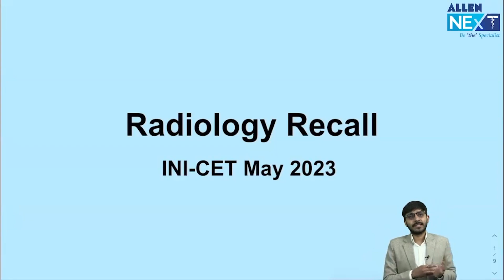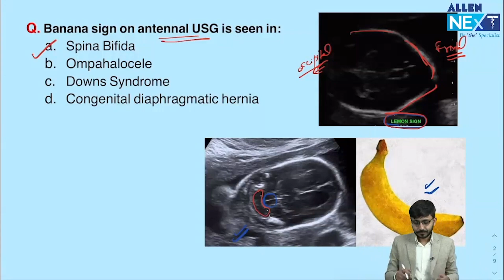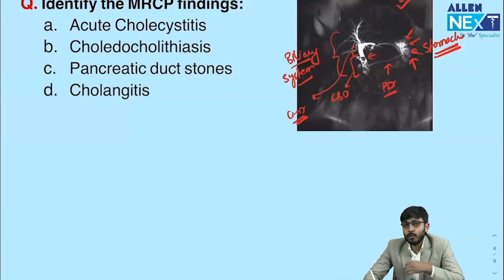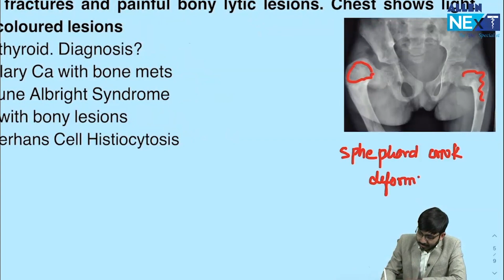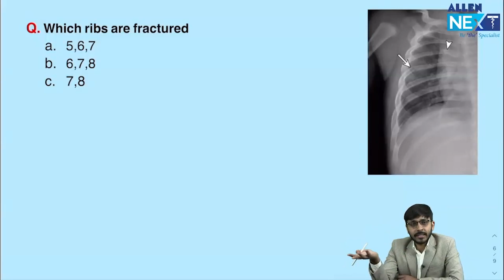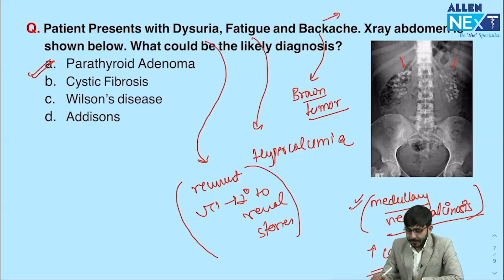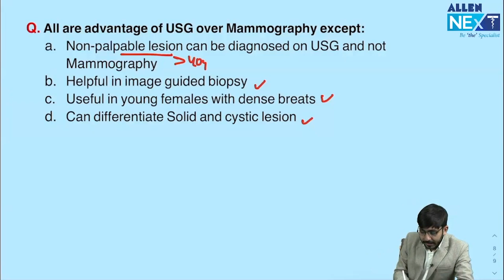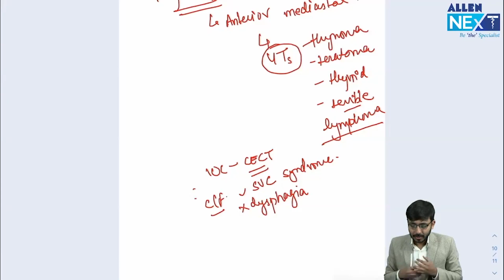INI-CET May 2023 | Radiology Recall Questions | Dr. Rishabh Jain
Hello Aspirants! 👨🏻‍⚕️

Welcome to the INI-CET 2023 Mega Recall session by ALLEN NExT!
In this session, Dr. Rishabh Jain will be discussing Radiology, an important subject for the INI-CET Exam. Our expert faculty Dr. Rishabh Jain will take you through all the questions of the INI-CET 2023 exams followed by the correct answer and their detailed explanation.

This is just a short glimpse of the INI-CET Recall Session. To join us for the overall Mega Recall Session, download the ALLEN NExT app now.

This Mega Recall Session includes:
1. Subject-wise discussions
2. Difficulty level and strategic approaches to answer
3. Recap on Previous Year Cut-Offs for INI-CET
4. Live Q&A and Doubt-clarification

It’s a must-watch session!